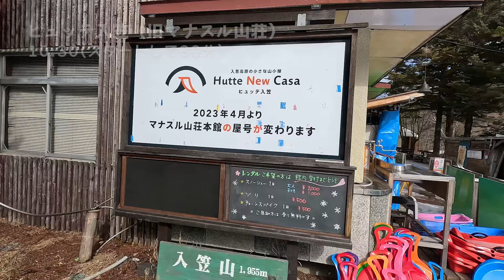【雪山登山】雪山デビューにおすすめ！入笠山でヒュッテ入笠の激うま新メニュー牛の赤ワイン煮を食べて言葉を失う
今回は雪山歩行の練習をしに雪山登山初心者向けの入笠山に行ってきました
今回の山行の目的は３つあります
１つ目は昨年からマナスル山荘からヒュッテ入笠に屋号が変わり更に名物だったビーフシチューから変わった新メニュー『牛の赤ワイン煮』を食べる

２つ目は次回赤岳に行く計画を立てているので雪山歩行の練習

３つ目は新しいギアを試す
という目的で行ってきました
以前のビーフシチューの時は予約制でした最近は予約システムが変わり先着順となったのでまずは開店時間に合わせて登山口をスタート。

【入笠山が初心者向けの理由】
コースが短く、道も整備されている箇所が多い
山頂からの眺望が素晴らしい
中間点にあるヒュッテ入笠で絶品グルメが味わえる

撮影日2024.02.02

outdoor_life23

巾着袋

insta・Twitterには動画予告やその時に撮った写真をアップしています
Insta・Twitterリンクはこちらから

撮影機材
GoPro  Hero11Black